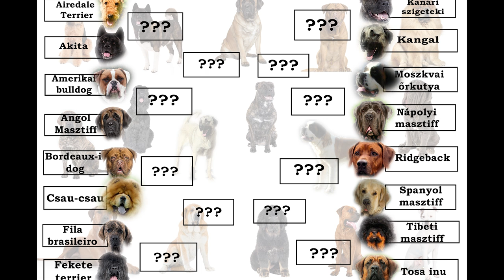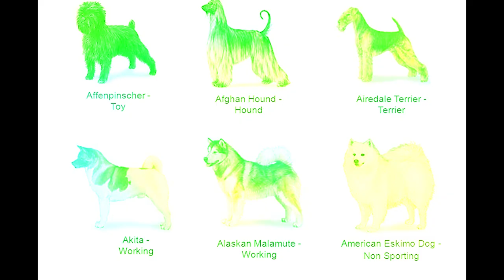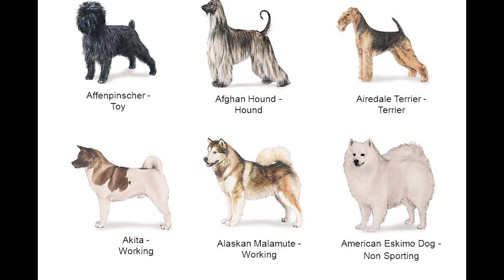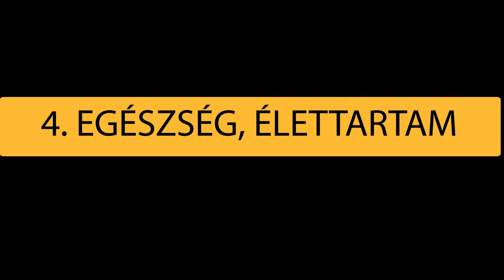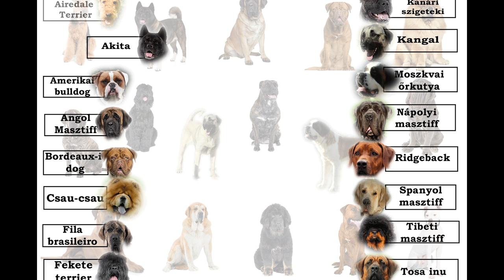Airedale Terrier vs Amerikai Akita! őrző-védő bajnokság 2! DogCast TV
Airedale terrier kutya, Airedale Terrier Dog Breed, airedale terrier kutya eladó, Airedale Terrier, facts about the airedale terrier, 101 nagykutya airedale terrier.

Íratkozz fel csatornánkra a legújabb fajta bemutatókért!